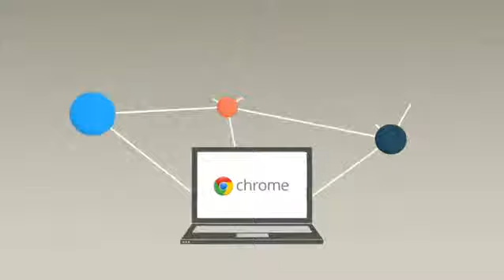Google Chromebook Laptop - Always Updated